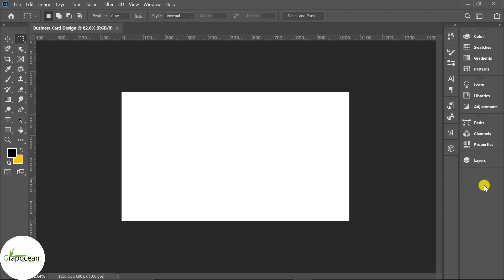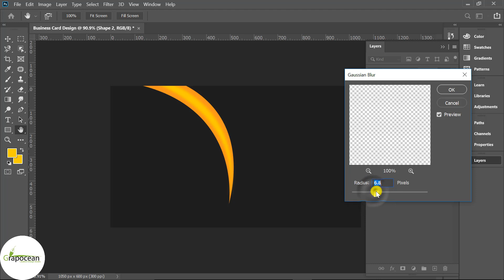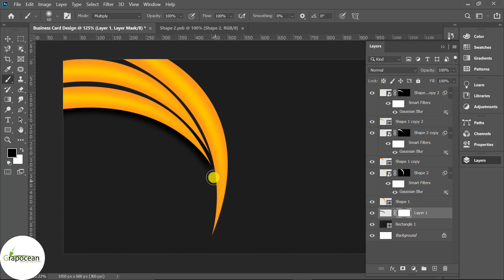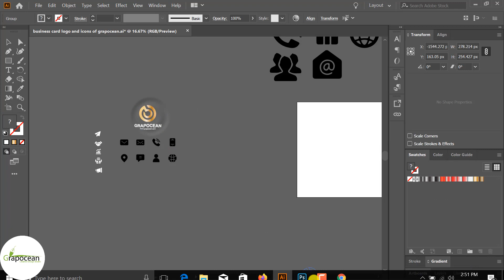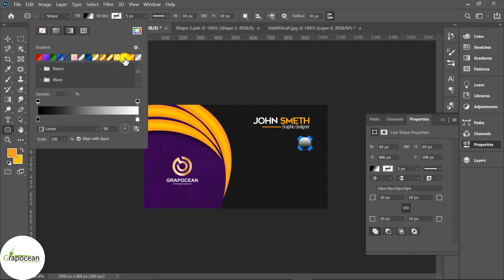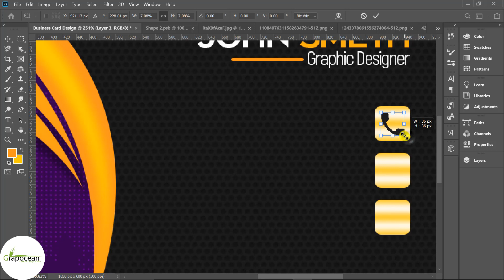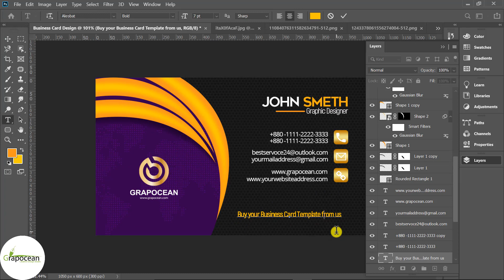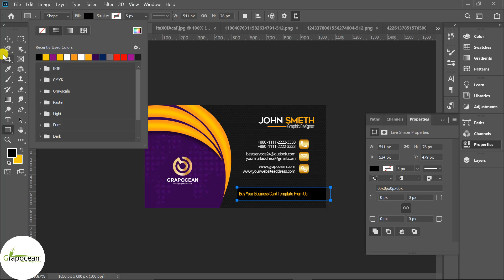Professional Psd business cards Design | Adobe Photoshop Cc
This tutorial is about designing a corporate identity business card in Adobe Photoshop CC. In this tutorial, I will show you step by step how to make professional visiting cards in Adobe Photoshop. Try to watch my all tutorials.